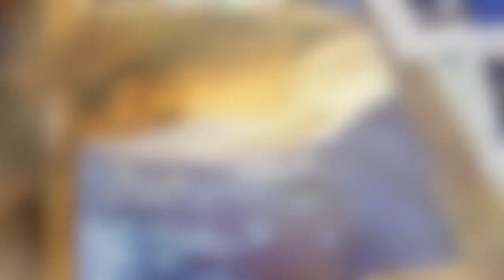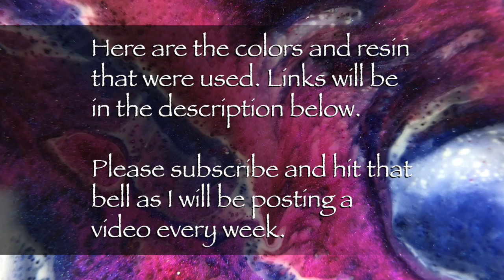Palomino Horse Alcohol Ink and Resin Painting | 10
Howdy Howdy. This is Clara Lawrence. Join me as I create this alcohol ink and resin painting of a Palomino horse. Love drawing horses and dragons.

What is your favorite horse story?

As always, the colors will be shown at the end of the video. Just pause the video and jot down your favorites. Links are below for products used.

Pieces available on Etsy

LINKS TO PRODUCTS USED IN THE PAINTING

Stone Coat
My go-to resin. I prefer the Art Coat, but all of the resins are high quality and yield beautiful results.

Artist till Death Stir Sticks
USA Distributor for Color Obsession, Artisue, Just Resin and Resin Arte
One Stop Resin Shop

Ranger Alcohol Inks
Pinata Alcohol Inks

*Words of caution and care* The videos of projects I’m creating is by no means the only way they should be done. That is just the way I approach the image or materials. Always check manufacturer’s instructions and labels of any products before using and take precautions suitable to your livelihood, family and home. I encourage you to try my techniques and tips or create your own spin on them. We are all unique in our creations. Have fun.